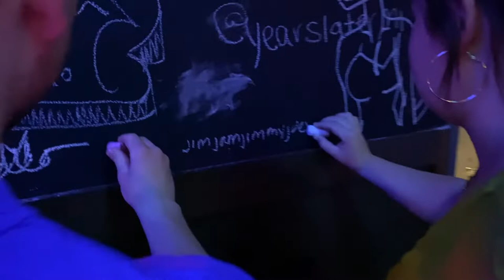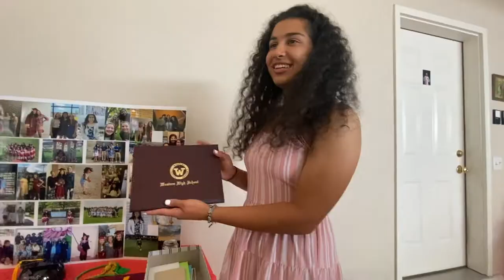The Walking Coney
We go to the tin can, Audrey celebrates her congratulations and Jeremy and Alek advertise for Kroger
Vlog 59/78